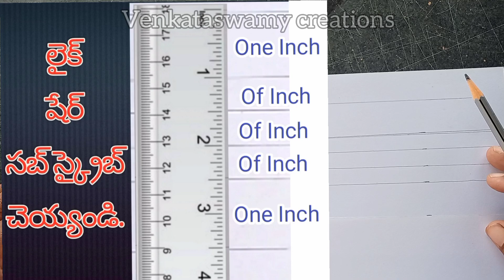How to Telugu Letters Writing // Brush Writing // Ajantha font #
how to ajanta font in telugu
how to Telugu ajanta Letters
how to ajanta Letters writing